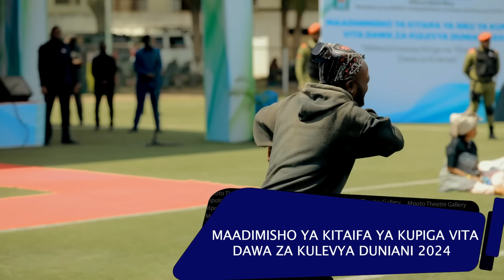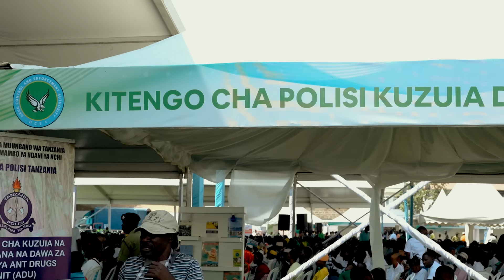MTOTO WA MRISHO MPOTO AWALIZA VIONGOZI KWA UCHUNGU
Katika maadhimisho ya kupiga vita dawa za kulevya 2024